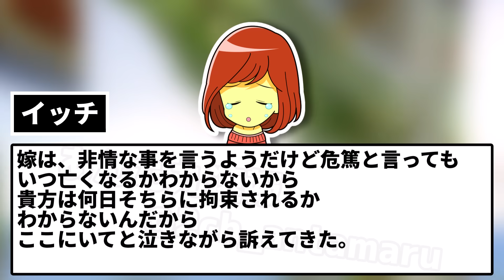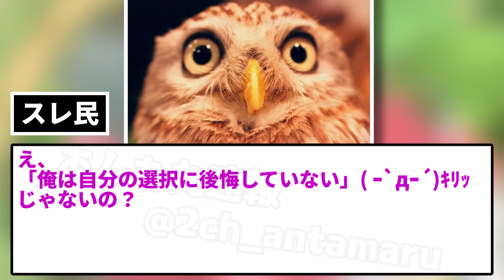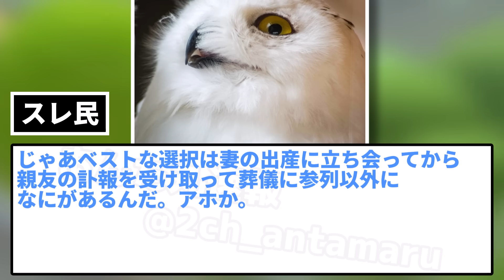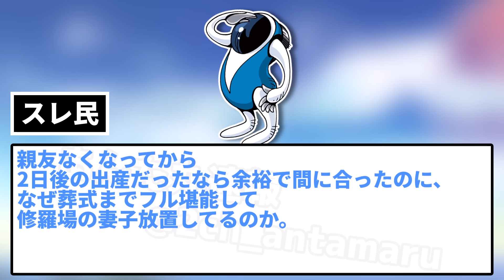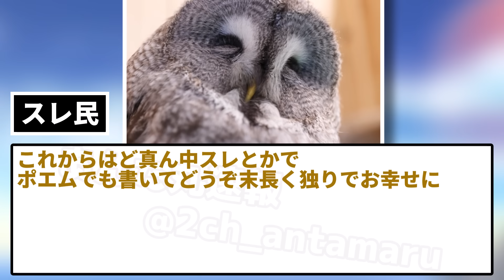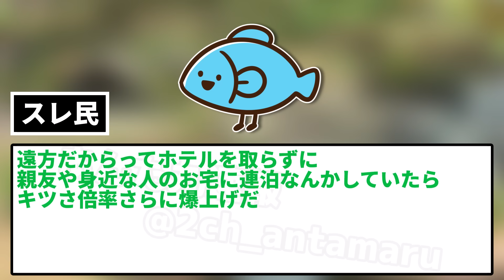【2ch修羅場スレ】【報告者キチ】親友の危篤と嫁の出産予定日が被った。子供とはこれからも暮らすからと親友の見舞いを優先した。→妻や大勢の人から叱られたのだが…ダメだったのか？【ゆっくり・面白いスレ】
スレにカキコするイッチ。

5chの使用許諾申請済みです。

使用素材：
■合成音声
AquesTalk

■背景動画
pixabay様

■BGM・SE
DOVA-SYNDROME様

■画像
photo-ac様